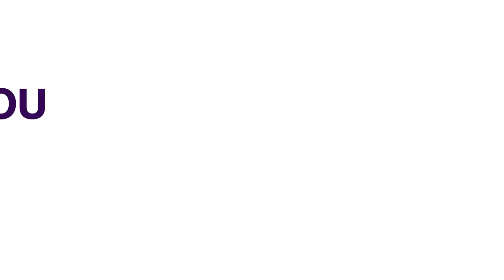Uganda: Govt Arrests American For 'Subversive Activities' | AFRICA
An American citizen has been arrested in Uganda on suspicion of subversion against the government

Guy Smith was arrested by a specialist security team and he is being held in Kampala.